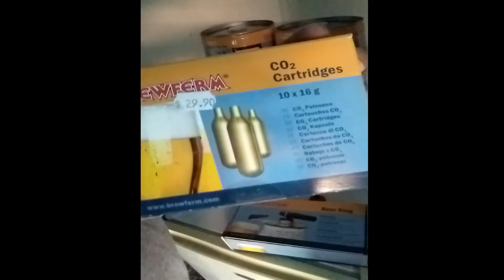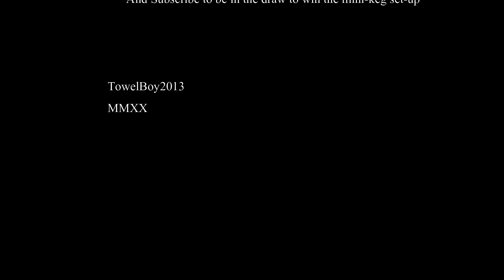HBW XXXII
win free sh*t